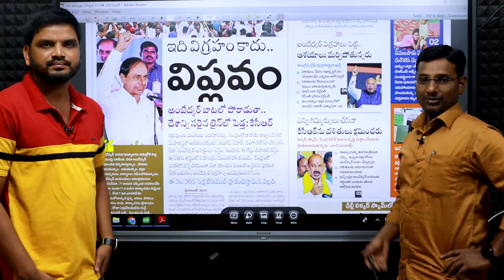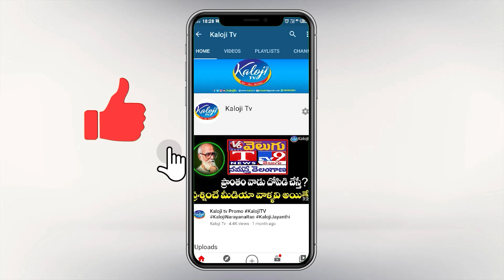ఇదో కొత్త కుట్రకు దారి | KCR New Conspiracy | BRS Party | Telangana | Kaloji TV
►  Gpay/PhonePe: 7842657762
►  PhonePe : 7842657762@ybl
►  Gpay : kalojitv@okicici